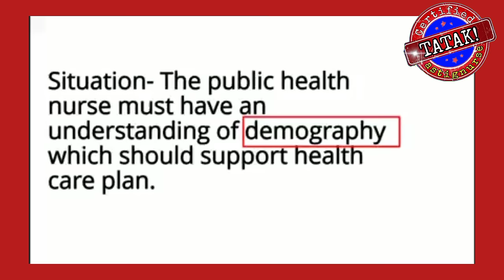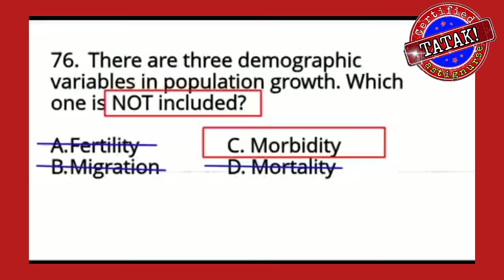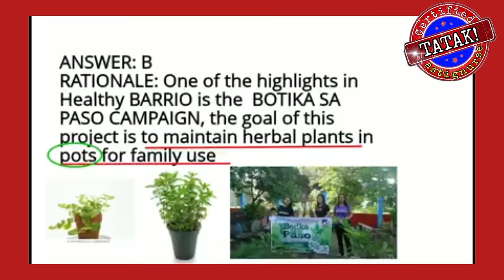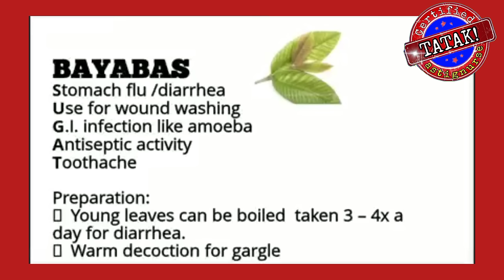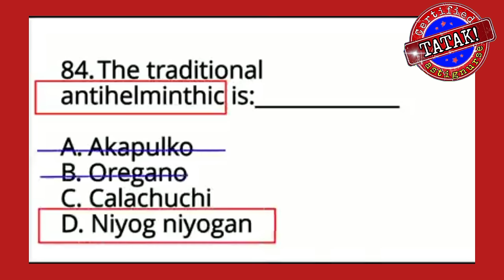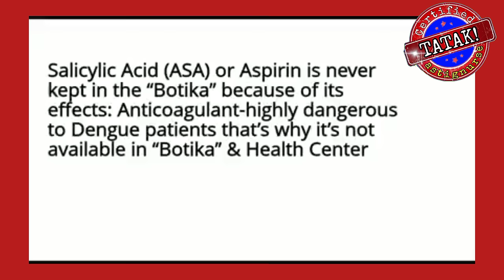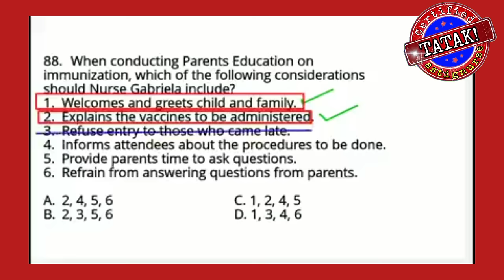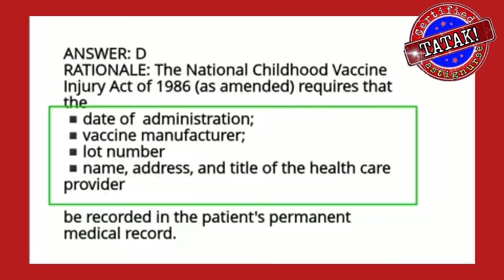COMMUNITY HEALTH NURSING | NP1 COMMON BOARD QUESTIONS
📚Other lecture videos related to Community Health Nursing.